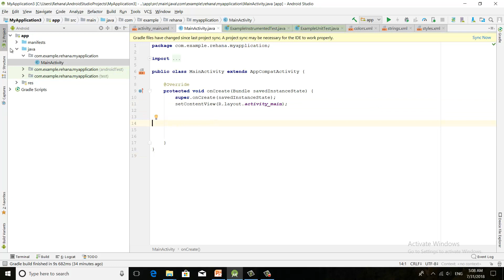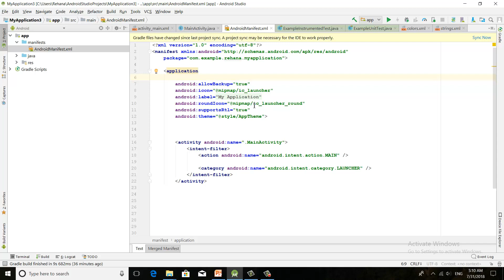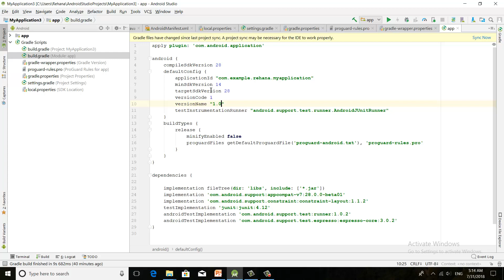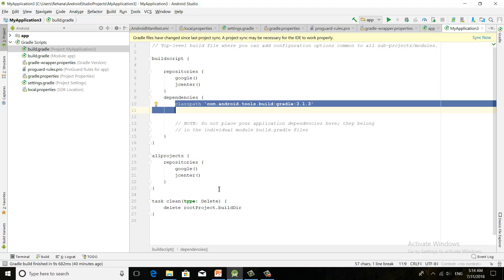Android App Development Bangla Tutorial | Class 07 Android Project Structure Details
Android App Development Bangla Tutorial By Rabbil Hasan Rupom. This Android Bangla Tutorial Series will cover lessons for beginner to advance. This Bangla Android Programing video tutorial mainly cover  Android Project Structure Details.

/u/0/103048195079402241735